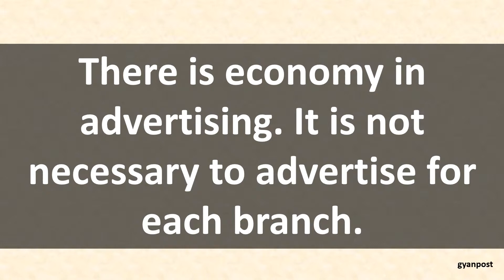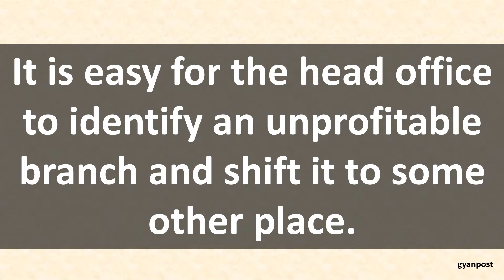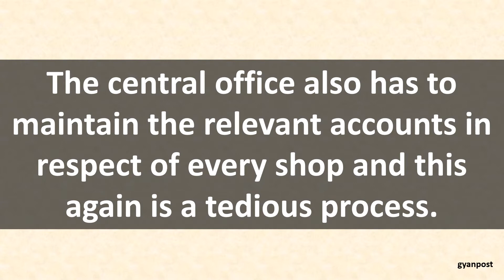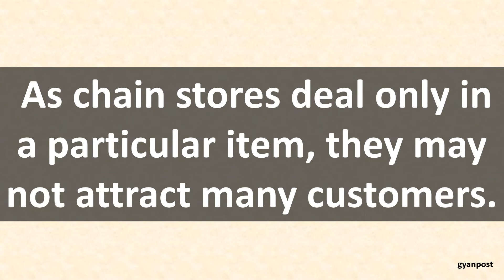CHAIN STORES ADVANTAGES AND DISADVANTAGES